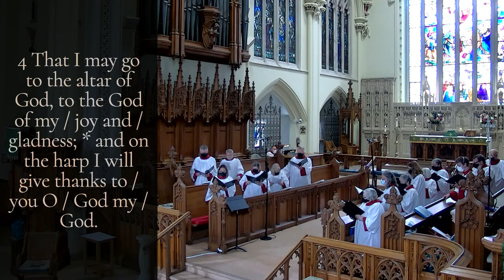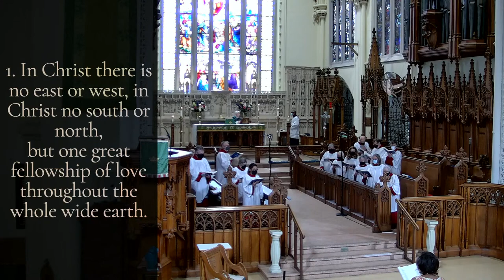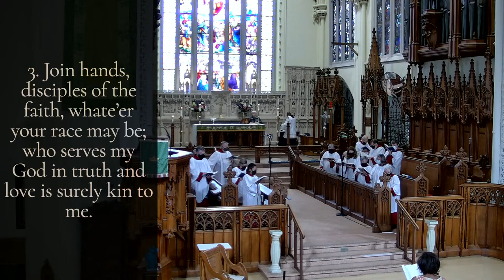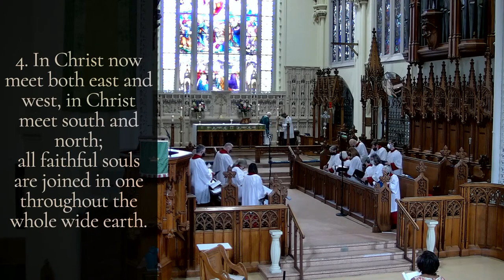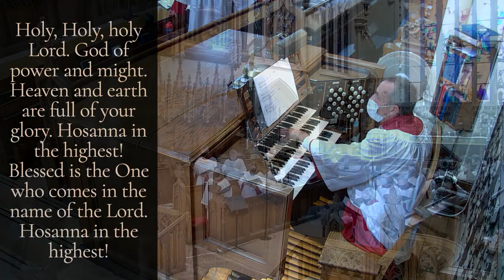Second Sunday after Pentecost - June 19th, 2022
Sunday Choral Eucharist

Presider & Preacher -  The Reverend Canon, Dr. Sharyn Hall - Honorary Assistant

Assistant Curate - The Reverend, Dr. Rob Jones

Director of Music Ministries - Bruce Cross

Choir of Christ’s Church Cathedral